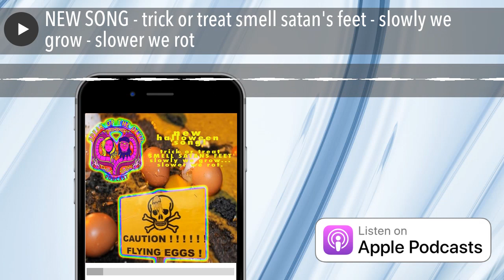NEW SONG - trick or treat smell satan's feet - slowly we grow - slower we rot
NEW SONG from the witch house project Nannerl & Shane have been conspiring on for some time.

This one is for the darkest of Halloween celebrations... definitely NOT Spoopy!

!! trick or treat smell satan's feet - slowly we grow - slower we rot !!

produced and composed by Nannerl Featuring Shane Bugbee's lyrics and voices.Speakofthedevilpod.com